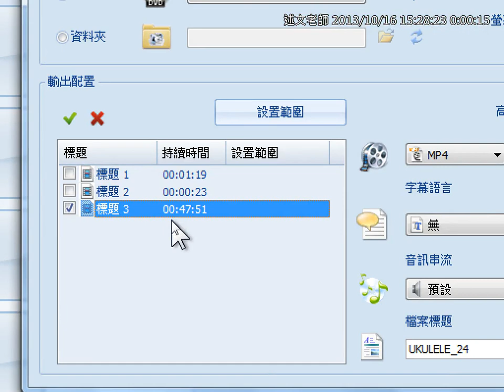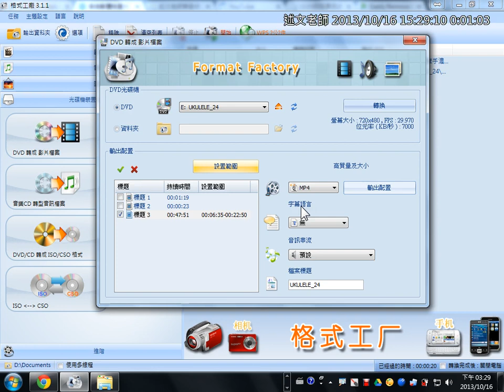06使用格式工廠截取指定範圍DVD影片內容